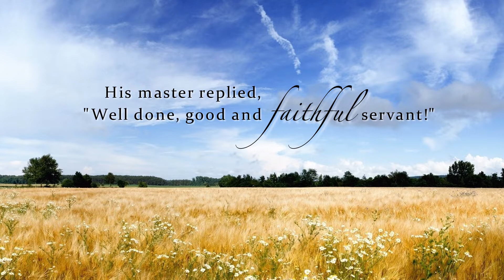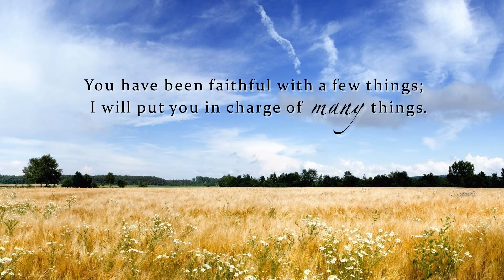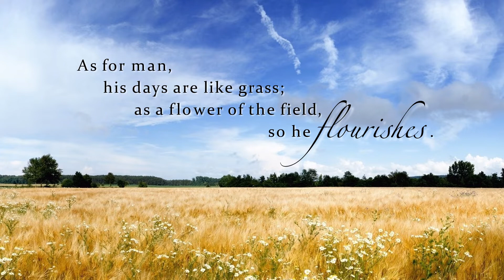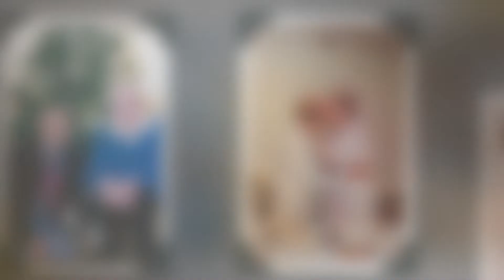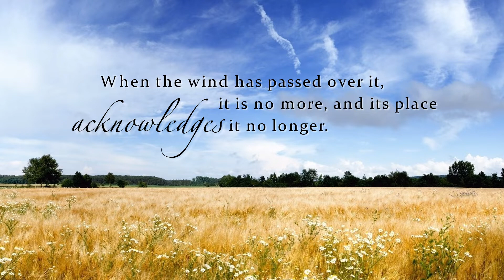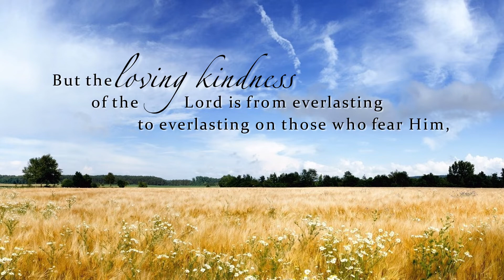Glen Hegstad Tribute Video